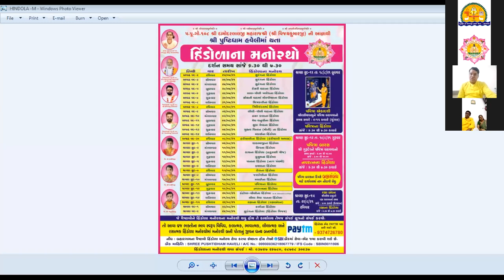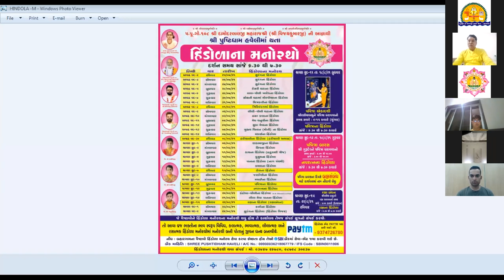II PUSHTI MANTHAN II SATSANG SABHA - 10 JULY 2021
SHRI PUSHTIDHAM HAVELI SURAT
(EVERY SATURDAY )
ZOOM SATSANG 10 JULY 2021 SATURDAY SURAT
Vachnamrut _
 Vaishnavachary Param Pujya Shri Govardhneshji Mahodayshri
(Kadi-Ahmedabad-Surat)
Chi.Vrajadhipaji Lalan bava
Chi.Vrajadhishji Lalan bava